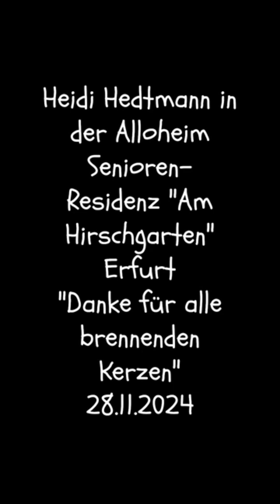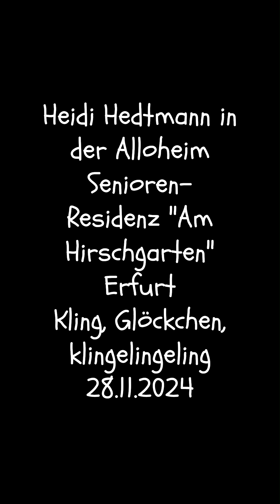Heidi Hedtmann singt live in der Alloheim Senioren-Residenz „Am Hirschgarten“ Erfurt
Heidi Hedtmann singt live in der Alloheim Senioren-Residenz „Am Hirschgarten“ Erfurt  "Danke für alle brennenden Kerzen" und "Kling, Glöckchen, klingelingeling"
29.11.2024